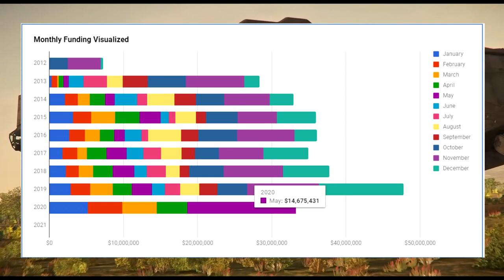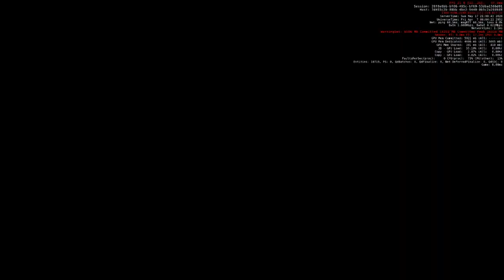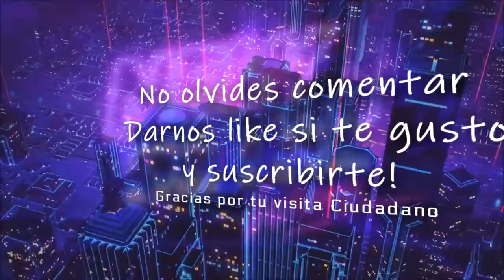Star Citizen ¿Expectativas de mayo logradas?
🌌 𝐏𝐫𝐮𝐞𝐛𝐚 𝐒𝐭𝐚𝐫 𝐂𝐢𝐭𝐢𝐳𝐞𝐧 𝐆𝐫𝐚𝐭𝐢𝐬 𝐚 𝐩𝐚𝐫𝐭𝐢𝐫 𝐝𝐞𝐥 𝟐𝟐 𝐦𝐚𝐲𝐨 - 𝗢𝗯𝘁𝗲𝗻𝗲 𝟱𝟬𝟬𝟬𝗮𝗨𝗘𝗖 -𝟱𝘂𝘀𝗱 ! 𝗥𝗲𝗴𝗶𝘀𝘁𝗿𝗮𝗻𝗱𝗼𝘁𝗲 𝗮𝗾𝘂𝗶 𝗰𝘂𝗮𝗻𝗱𝗼 𝗾𝘂𝗶𝗲𝗿𝗮𝘀 𝘀𝘂𝗺𝗮𝗿𝘁𝗲 𝗮 𝗦𝘁𝗮𝗿 𝗖𝗶𝘁𝗶𝘇𝗲𝗻! (Free Fly hasta el día 2 de junio inclusive)